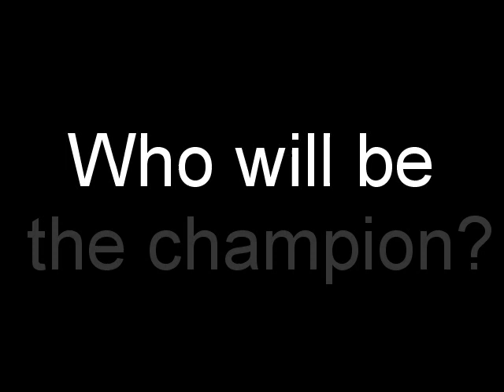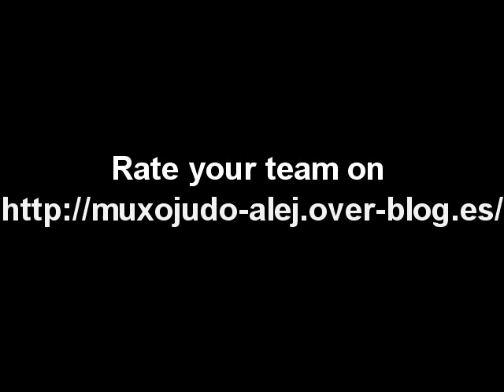PROMO World Championships Rotterdam 2009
JUDO